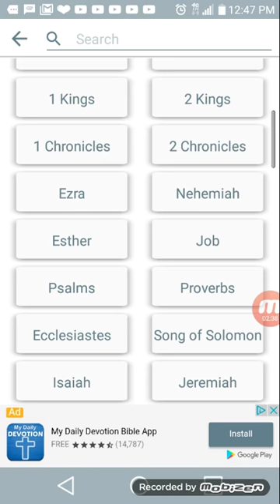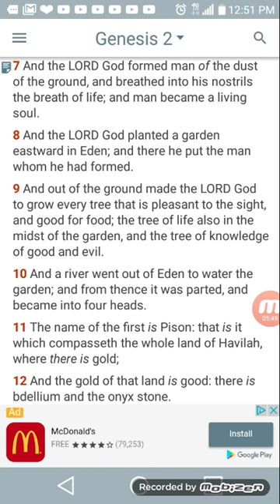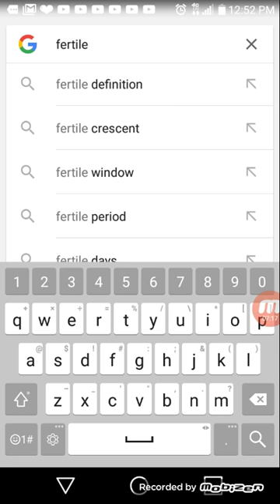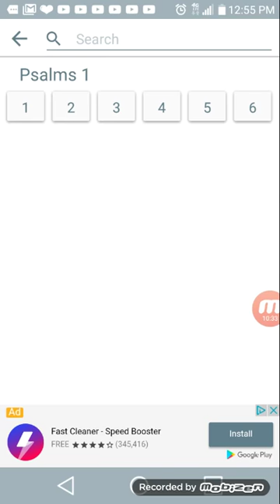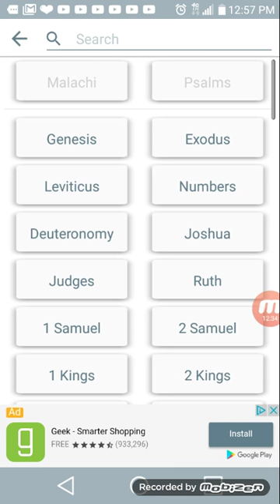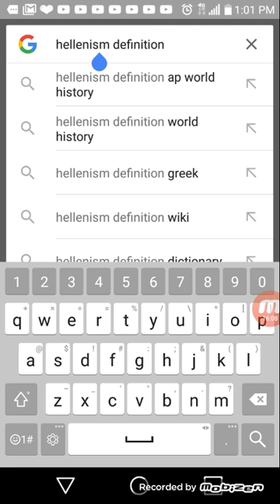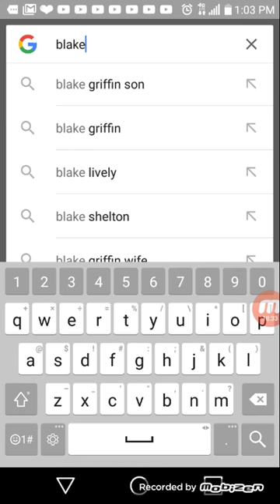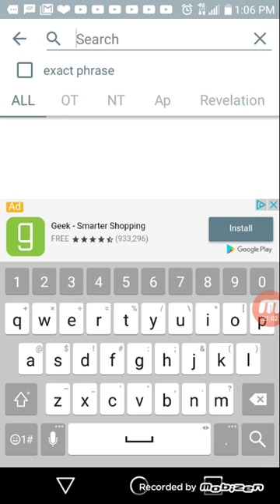RE: WE ARE NOT BLACK WE ARE ISRAELITES!!! (GMS AHCHYAM AT ARMS)